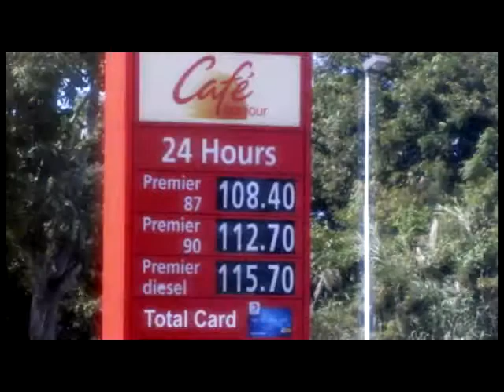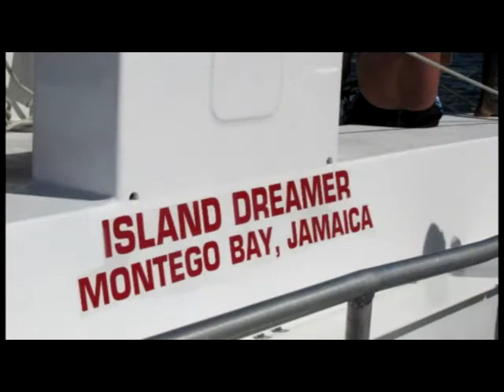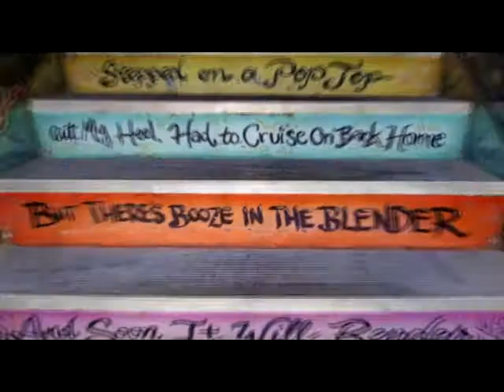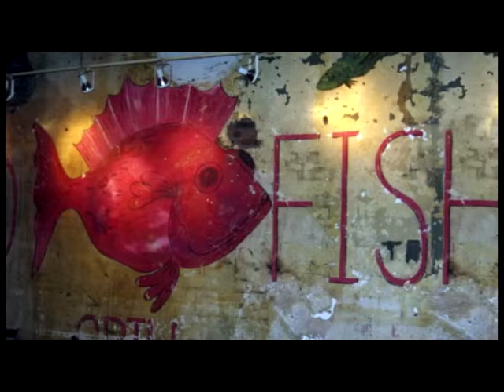New Orleans & Cruise 2011 - Part 2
Our RC cruise continued in Jamaica.  We checked in for our Island Dreamer Catamaran and Snorkel Tour.  Jamaica was dirty and nasty in the areas we drove through.  Out in the countryside things looked better.  Charles and Charlene snorkeled while we stayed on board.  One of the crew brought up some sea cucumbers.  The drinks flowed freely and it was party time.  Back on board we checked out the entertainment in the Schooner Longue and we enjoyed a Days at Sea.  We spent some time enjoying New Orleans shops and street life.  The street musicians are always entertaining and the food was terrific especially the muffulettas from the Central Grocery.   We enjoyed them with a bottle of wine in the square.  Of course we went to Café Du Monde and Margaritaville.  We had dinner at the Red Fish and enjoyed more street music on the way back to the hotel.  Then the next day we headed to our respective homes.  A really fun trip.